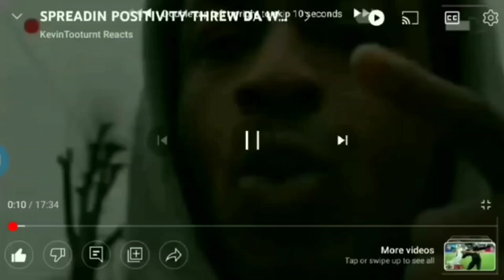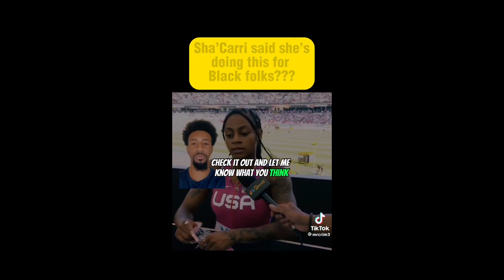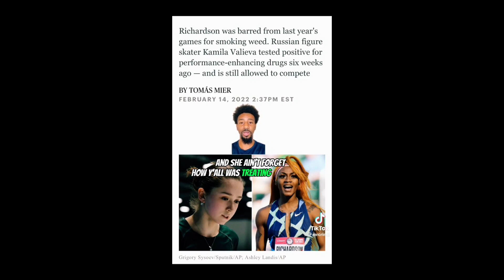SHA'CARRI RICHARDSON BACC ON TOP 100M 10.65GOLD WINNER FASTEST WOMEN EVA BIGGEST COMEBACK AFT ATTAC💯